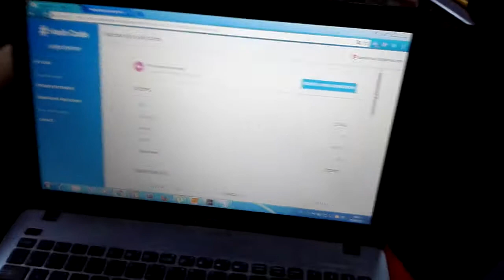EPI HashCode 20170223